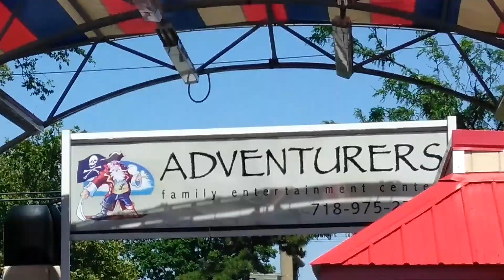CheetoRage Episode 25 Pirate Stuff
Cheeto is chilling in Nelly Bly.